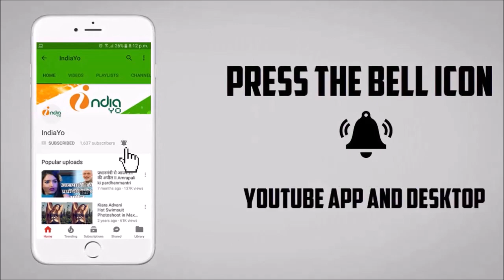दूल्हा हिंदुस्तानी भोजपुरी फिल्म - Dulha Hindustani Bhojpuri Film - Dinesh Lal Yadav, Amrapali Dubey